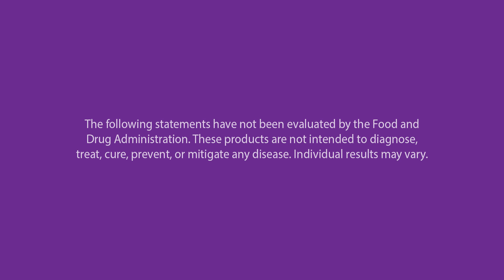How to Enhance Sports Performance & Recovery with Carbon 60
There’s a long-standing debate about whether antioxidant supplementation can make a difference in athletic performance.

One of the biggest challenges athletes have is oxidative stress. And that is because oxidative radicals are a natural byproduct of energy production in the cells. So, you would think that offsetting some of the oxidative stress by supplementing with antioxidants like Vitamin C, E, or D, would be beneficial to athletic performance.

However, there’s a little problem. While some oxidative radicals are extremely damaging to the body, others are actually necessary and are an important part of muscle function, so you don’t want to interfere with those. And unfortunately, high levels of antioxidants like Vitamin C, E, or D can interfere with those signaling pathways.

Watch this video until the end and discover how to enhance athletic performance and reduce recovery times!

Ready to feel the C60 Purple Power difference for yourself?

0:00 Intro
1:38 Can antioxidant supplementation actually make a difference in athletic performance?
2:25 The super antioxidant that actually makes a difference in athletic performance
2:41 What is C60?
3:25 Difference between C60 and other antioxidants
6:28 How does C60 make a difference in athletic performance?
8:33 What is the best way to take Carbon 60 for athletic performance?
9:27 What sort of C60 oil should you take for athletic performance?
11:00 Where can you get C60?
11:26 Outro